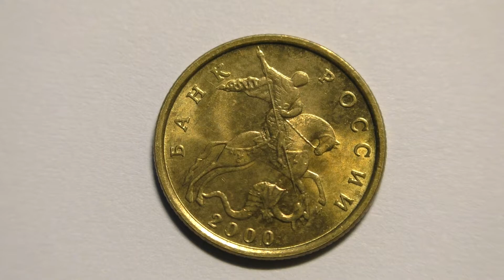Монета 10 копеек 2000 года выпуска. ММД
Обзор и увеличение монеты 10 копеек 2000 года выпуска. Московский Монетный Двор. Рекомендовано к просмотру на большом экране ПК или на телевизоре